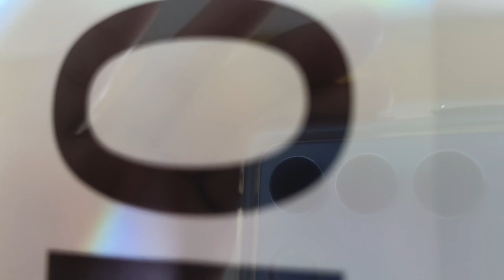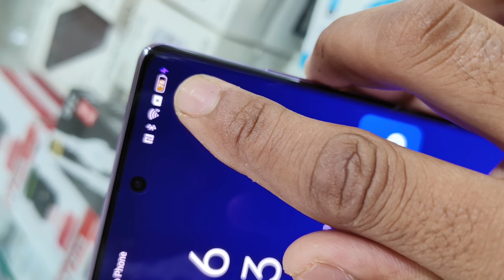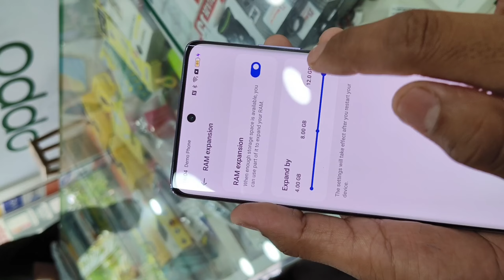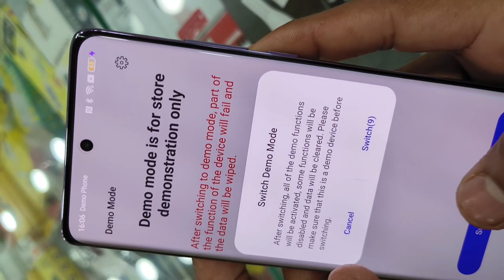OPPO RENO 10 UNBOXING PHONE